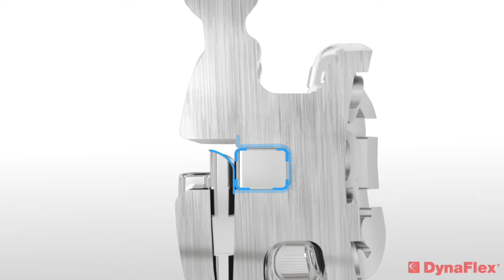Arcurile Norris Extra Broad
Arcurile Norris Extra Broad sunt cu 30% mai late decât cele mai largi arcuri de pe piață. Această arcadă Extra Broad are o serie de avantaje:

- Nivelare si aliniere maximă: Dinților li se oferă o gamă mai mare de mişcare.
- Tratează cross-biteul posterior Arcul Extra Broad poate fi adesea eficient în corectarea mușcăturilor încrucișate.
- Produce un zambet larg si frumos Reduce coridorul bucal întunecat posterior și exprimă fiecare dinte la maximul său potențial exterior
- Cu stopuri: Acest lucru ajută la controlul alunecării arcurilor și pot fi strânse în orice poziție de-a lungul arcului în conformitate cu preferințele medicului
- Arc 19×25 rectangular “rotunjit": Acest arc „Rotunjit-Rectangular” de NiTi și BetaTitan face inserarea, închiderea clemelor și așezarea mai ușoare ca niciodată. Numai colțurile ascuțite sunt rotunjite, astfel încât controlul torque-ului să nu fie compromis.